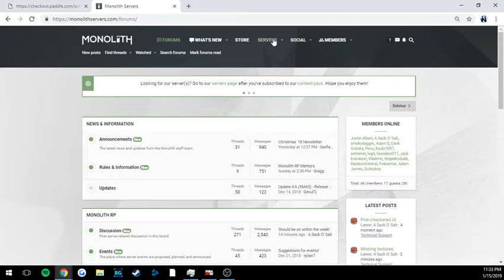Evidence of me issue with Subscriptions not canceling.